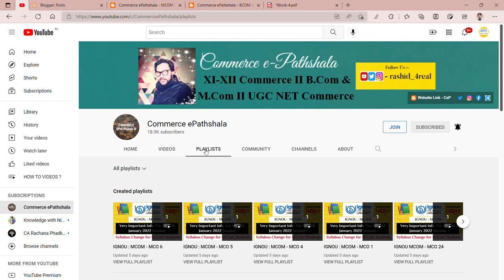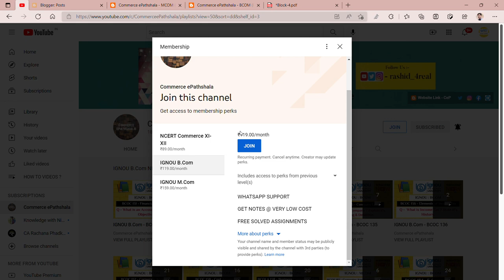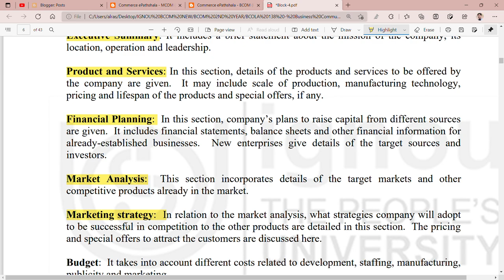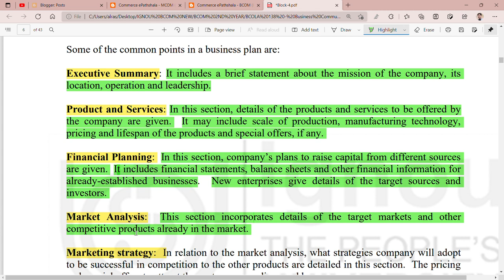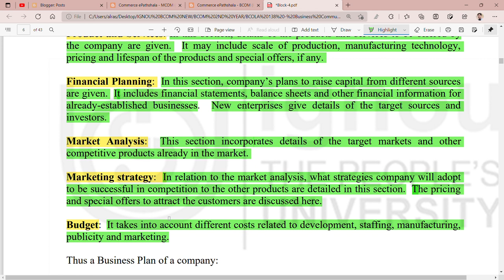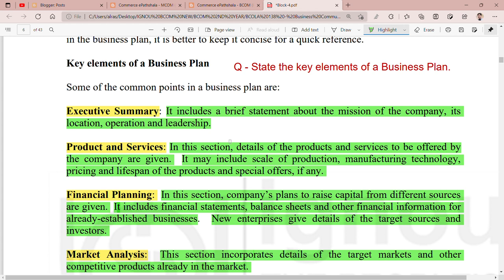IGNOU : BCOM : BCOLA 138 : Q - STATE THE KEY ELEMENTS OF A BUSINESS PLAN.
Commerce ePathshala